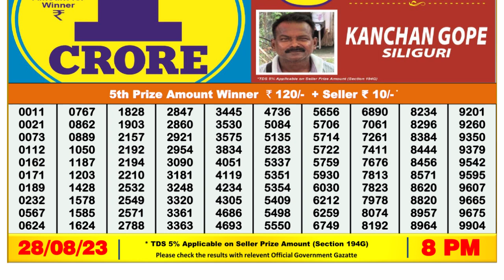Nagaland Lottery Sambad Live 8pm 28.08.23